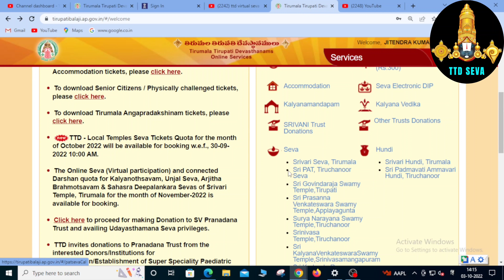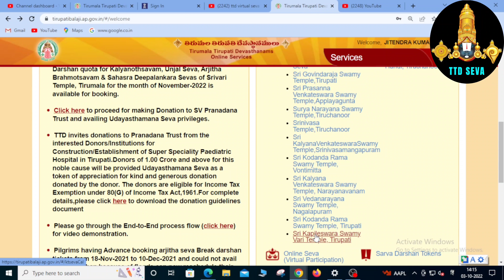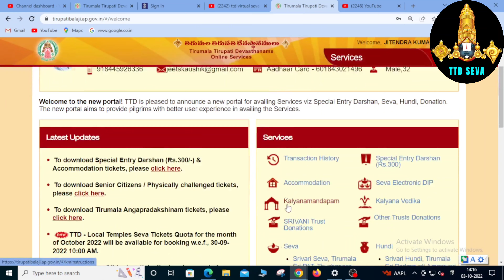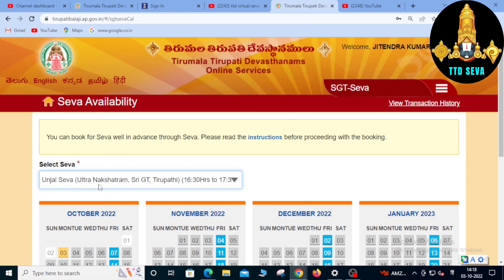Tirupati local temples in hindi|tirupati local temples me seva kaise book karen|tirupati balaji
📌श्री कलहस्ती मंदिर  में विशेष  पूजा  कैसे  बुक  करें?

📌How to book 300rs darshan tickets for November 2022

📌How to book 500rs darshan tickets for November 2022

📌How to book darshan tickets for October 2022

📌तिरुपति बालाजी  महाराज की सेवा बुकिंग कैसे करें?

📌Seva Electeonic DIP और  अन्य  सवाओं के बारे में हिंदी में  जानें

Querry Solved

ttd seva
tirupati local temples
how to book seva in tirupati local temples
tirupati local temples me seva kaise book karen
TTD local Temple Seva tickets
ttd local temple tour package
tirupati local temples list
Tirupati balaji 500Rs seva connected darshan booking
tirupati balaji 500rs connected darshan kya hain
tirupati balaji 500rs darshan kaise book karen
500rs darshan book kaise karen
Tirumala accomodation booking
Seva Electronic DIP kya hai
How do you get the TTD lucky dip
How do I check my TTD electronic DIP status
How can I book Suprabhatam Seva in Tirumala
What time is Suprabhatam in Tirumala
seva electronic dip me kya hota hai
How long is Suprabhata Seva
How can I book Thomala Seva
What is virtual Seva in ttd
What is Archana Seva in Tirumala
Can we go to darshan with online Seva tickets
What are the different sevas in Tirumala
What is Netra Darshan
TTD Seva electronic dip timings
seva electronic dip for october 2022
srivari seva
srivari seva electronic dip
srivari seva october 2022 booking
october 2022 srivari seva booking
october 2022 seva electronic dip booking
october 2022 thomala seva
october 2022 seva booking
November 2022 special entry darshan booking
November 2022 300Rs darshan booking
November 2022 divya darshan booking
November 2022 sarva darshan booking
November 2022 free darshan booking
November 2022 srivari seva booking
November 2022 seva electronic dip booking
November 2022 thomala seva
November 2022 seva booking
tirupati balaji
tirupati balaji special entry darshan booking
tirupati balaji darshan
tirupati balaji accommodation booking
tirupati balaji andhra pradesh
tirupati balaji seva details
tirupati balaji mandir kahan hai
tirupati balaji mandir darshan
tirupati balaji mandir accomodation
tirupati balaji darshan tickets online booking
tirupati balaji in hindi
tirupati balaji ke darshan kaise kare
tirupati balaji ke bare mein bataiye
tirupati balaji me seva kaise book kar sakte hain
tirupati balaji seva in hindi
tirupati balaji seva details in hindi
ttd seva
ttd seva online
Can we get 300 RS ticket in tirumala directly?
At what time TTD Online Booking opens?
TTD 300 Rs Ticket Online Booking via tirupatibalaji.ap.gov.in
Where can I get 300 RS ticket in Tirupati?
Is current booking available in Tirumala?

[ Playlist link ]